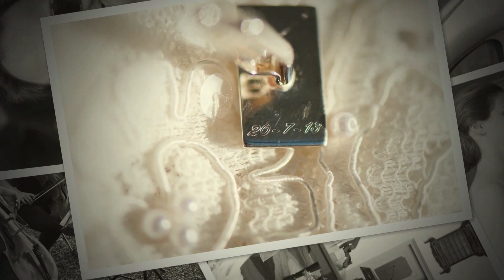Bruidsfotografie Baarn en Amstelkerk in Ouderkerk a/d Amstel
Deze fotoshow heb ik gemaakt tijdens het diner en stond aan het begin van het feest op de beamer. Op deze manier konden alle avondgasten een echt bruiloftsfeest bezoeken en de hele dag meebeleven.

Een super leuk stel uit Amsterdam en bijbehorende vrienden, wederom een geweldige dag die ik niet had willen missen! :-)